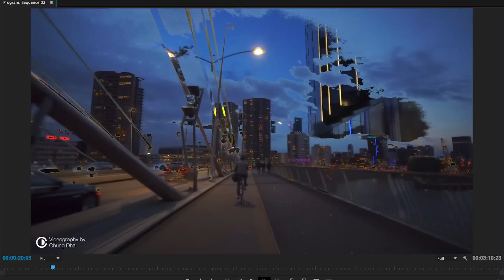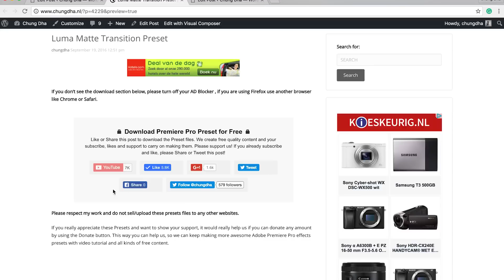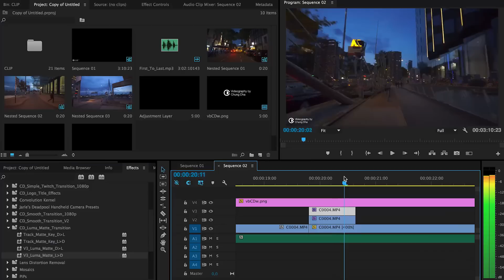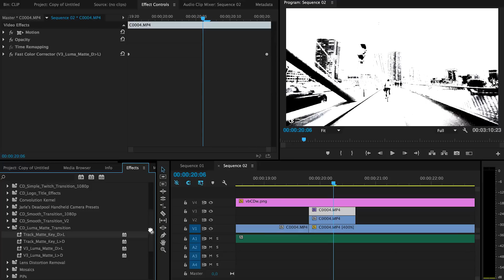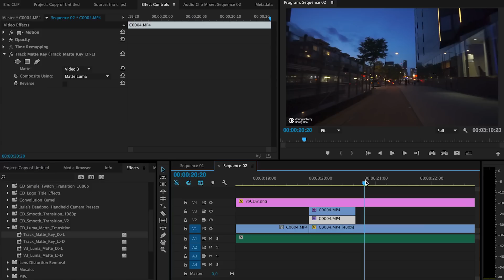Luma Matte Transition Preset Tutorial 🎬 for Premiere Pro by Chung Dha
This tutorial I am showing you how to use the Premiere Pro Preset #006 Luma matte / Luma Fade effect, it dissolved the shot from light areas to dark areas or vice versa. It's a very neat effect that can reveal the next shot through a bright area or from a dark area first. With some interesting placement, you can reveal the subject of the next shot in a very interesting way.

FAQ:
If your footage becomes black and right you are on the right way, now on the clip on the V2 (video 2) layer with the clip with the Track matte key effect, go to the effects control and make sure its choosing the right Video 3 layer or the layer you placed the clip with the V3 effects on.